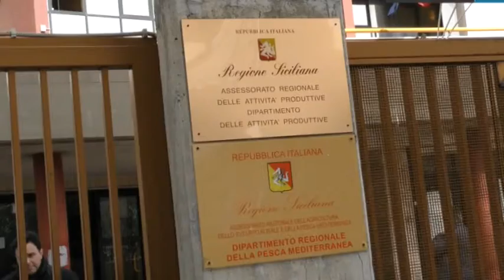Palermo, operatori dei call center in piazza. atteso incontro per Almaviva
Stanno protestando in via degli Emiri davanti la sede dell’assessorato alle Attività produttive a Palermo, i lavoratori del call center Almaviva , in attesa dell’incontro fra i sindacati e l’assessore Mariella Lo Bello